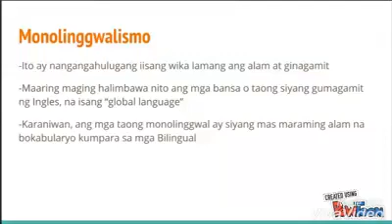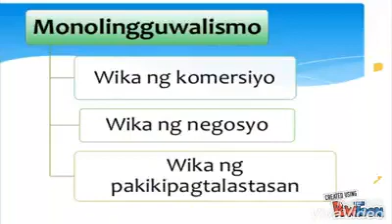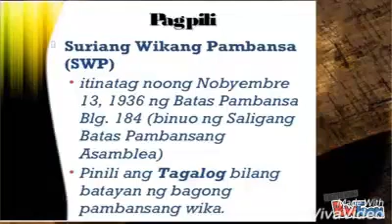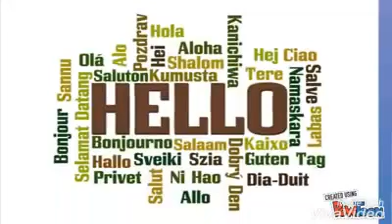MONOLINGGUWAL, BILINGGUWAL, MULTILINGGUWAL (Aralin 2)